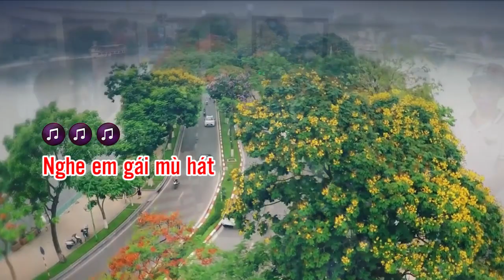Nghe em gái mù hát - Nhạc sĩ Nguyễn Đăng Nước